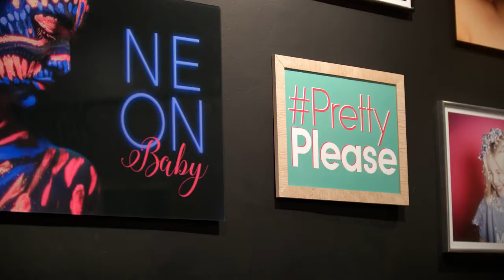Weihnachten bei Picture People Fotostudios | Kaufhaus Tyrol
Weihnachten steht vor der Tür - warum also nicht die Liebsten mit einem gemeinsamen Fotoshooting bei Picture People im 1. UG überraschen? :)